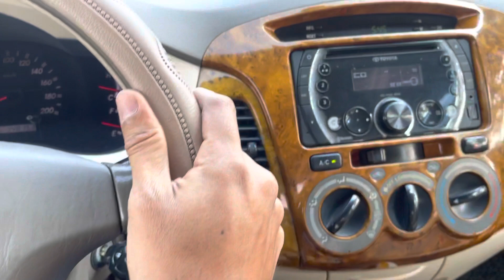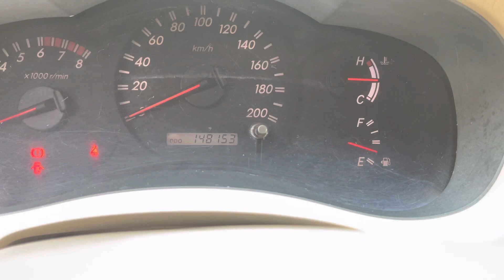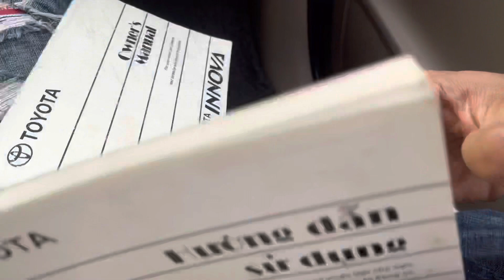5/11 Đẹp không góc chết ỈN 2007 G xịn xe gia đình giá hơn 200tr LH 0389726738